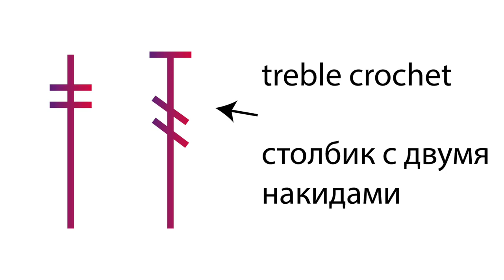Crochet for beginners - Section 3 Lesson 17 - Treble crochet / Cтолбик с двумя накидами